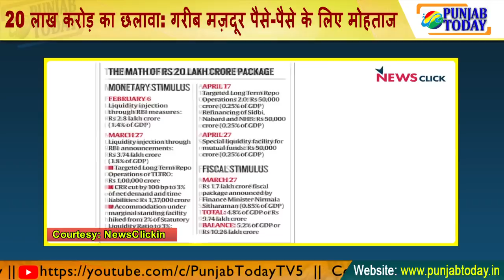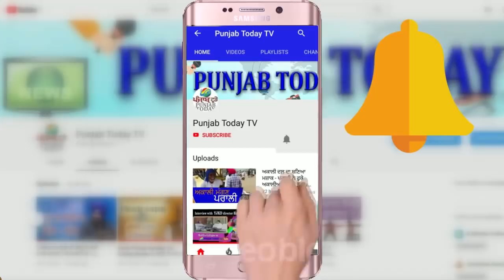Godi Media vs Azad Media | 20 लाख करोड़ का छलावा: गरीब मज़दूर पैसे पैसे के लिए मोहताज